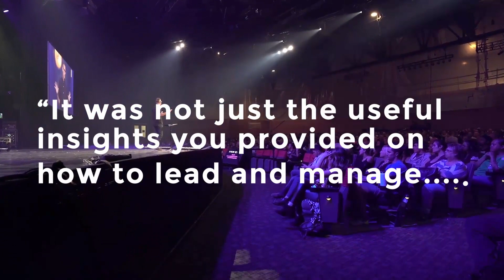Int.Keynote Speakers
Speakers Authors & Workshop Moderators
As global award-winning entrepreneurial leadership experts, Dina and Don bring a message of a how-to guide and lead SUCCESS in dynamic environments!